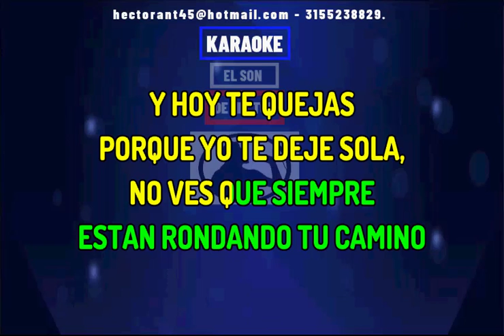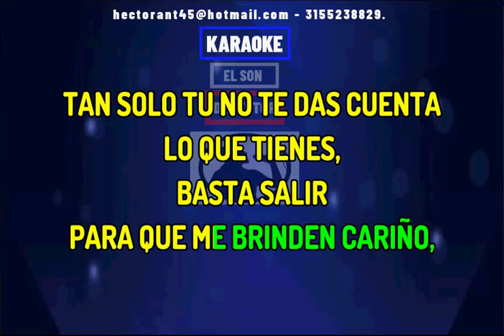ERES LA CULPABLE EL ANDARIEGO KARAOKE DEMO 2022 178 EXCLUSIVO DEL SON CON COROS